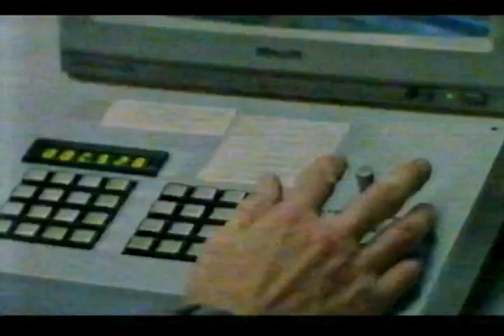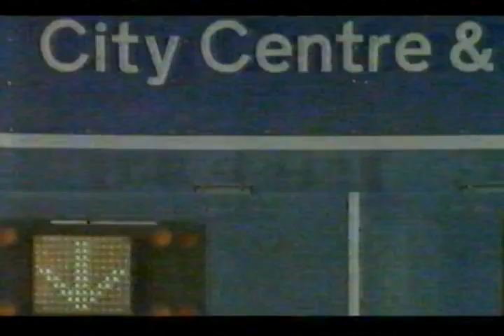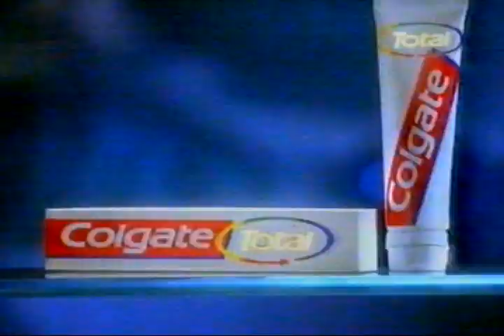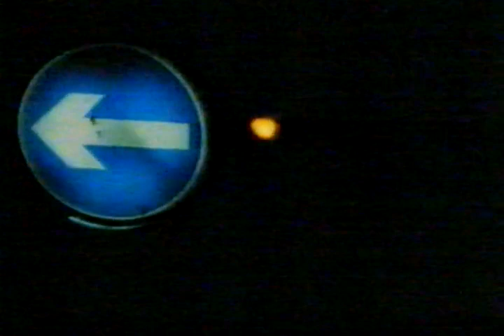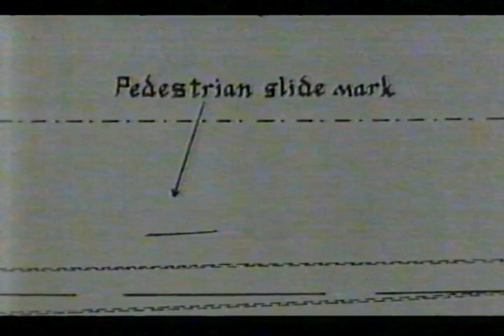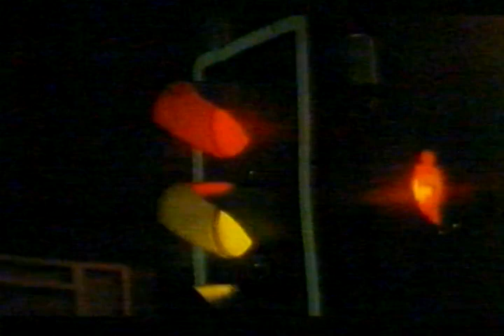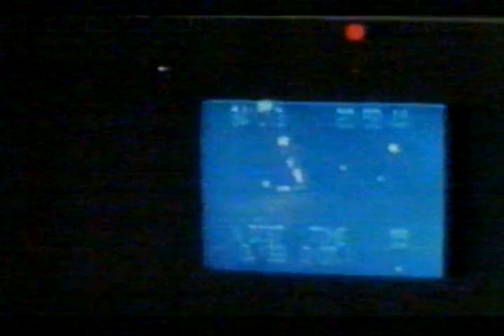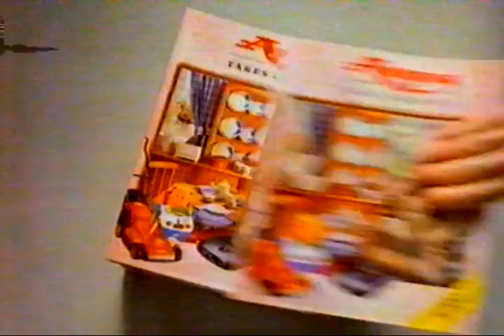Cutting Edge A Is For Accident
Cutting Edge A Is For Accident recorded January 1995 filmed Autumn 1994. Road Safety fly on the wall documentary also featuring adverts from the time